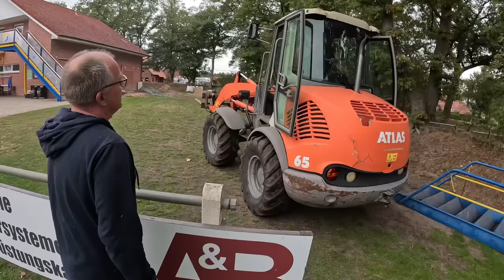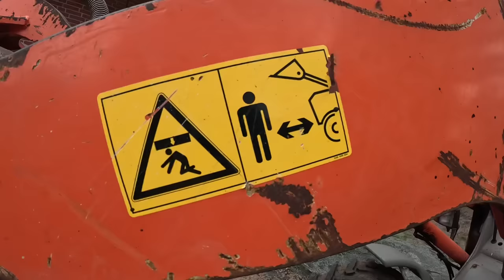RANDALE auf dem Fußballplatz | UDO & WILKE